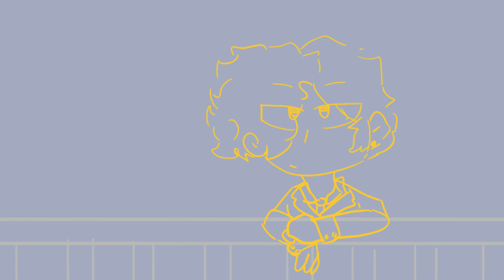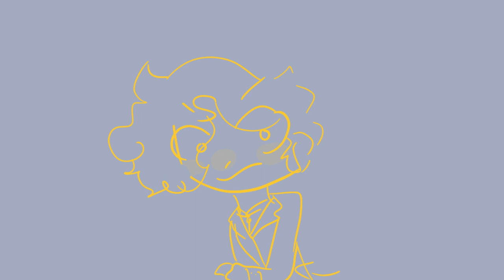A lovely night | OC animatic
cas finds one of her rivals at a party, things sure do happen